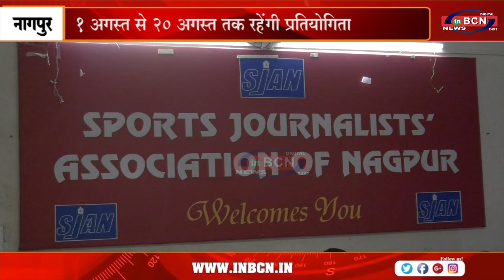रेशीबाग में भव्य फुटबॉल प्रतियोगिता का आयोजन.......INBCN NEWS